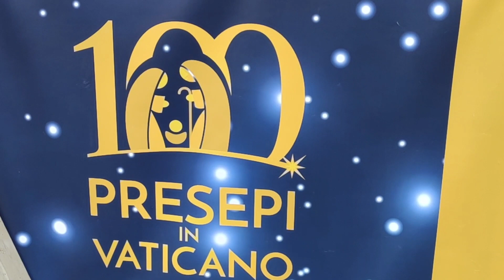വത്തിക്കാനിലെ തിരുപ്പിറവി ഒരുക്കങ്ങൾ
വടക്കേ ഇറ്റലിയിൽ നിന്നുള്ള ക്രിസ്മസ് ട്രീ, പെറുവിൽ നിന്നും പുൽക്കൂട് , ലോകത്തിന്റെ പലഭാഗങ്ങളിൽ നിന്നുമുള്ള പല തരത്തിലും, നിറത്തിലും, ഉള്ള കൗതുകമുണർത്തുന്ന പുൽക്കൂടുകളുടെ പ്രദർശനം ... വത്തിക്കാനിലെ ക്രിസ്മസ് 2021